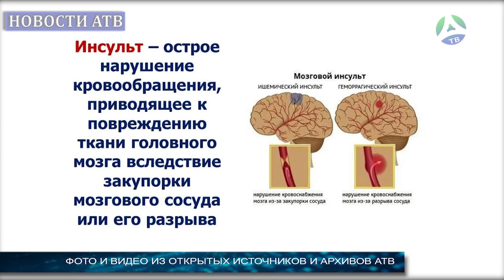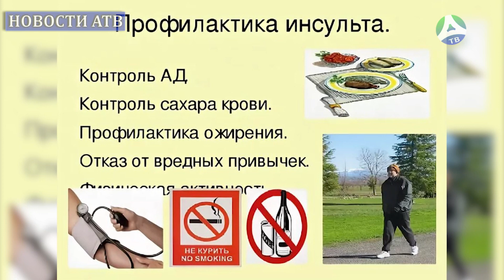2022-10-25 Профилактика инсульта